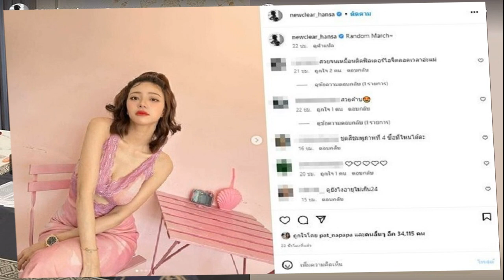บอกว่าช็อกส่องไอจี นิวเคลียร์ ขณะ เพชรจ้า ขับรถหรูส่ง มีนา เข้ากองประกวด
พูดเลยว่าช็อกแต่คือสุดจริงๆ ส่องไอจี นิวเคลียร์ วันเดียวกับที่ เพชรจ้า ขับซูเปอร์คาร์หรูส่ง มีนา เข้ากองประกวด

หลังเป็นที่จับตากับเซอร์ไพรส์ มิสแกรนด์นครราชสีมา มีนา ริณา เข้ากองประกวดมาแบบสวยปังด้วยรถหรูซูเปอร์คาร์ ทำเอาแฟนนางงามที่มาเชียร์ที่ กองประกวด Miss Grand Thailand 2023 วันแรก ถึงกับกรี๊ดกันเลย เมื่อเห็นหนุ่มหล่อสารถีอย่าง ดีเจเพชรจ้า วิเชียร ปรากฏตัวมาส่ง มีนา เข้ากองประกวด พร้อมเผยความสนิทสนมรู้จักกันมานาน น้องประกวดทั้งทีครั้งเดียวในชีวิต พี่ชายก็ต้องมาส่งมาให้กำลังใจ ทำให้หลายคนย้อนไปนึกถึงอดีตภรรยาเคยบอกว่าสาวคนใหม่ต้องช่วยสกรีนให้นั้น
เมื่อไปส่องอินสตาแกรมของ นิวเคลียร์ หรรษา วันเดียวกันเคลื่อนไหวผ่านไอจีสตอรี่รัวๆ ขณะไปเช็กดวงกับ อาจารย์อุ๋ย ชนิษฐา หมอดูคนดัง พร้อมเขียนข้อความด้วยว่า “พูดเลยว่าช็อก! อาจารย์เข้ามาในหัวหนูใช่มั้ย” , “เหมือนมานั่งเม้าธ์กันมากกว่าค่ะ แต่คือสุดจริงๆ

นอกจากนั้นยังรีโพสต์สตอรี่ของ อุ้ม ลักขณา พี่สาว ขณะไปกินอาหารญี่ปุ่นกับคุณพ่อคุณแม่และครอบครัว ล่าสุดก็ยังโพสต์คลิปคุยเล่นกับน้องแมวน่ารักด้วย